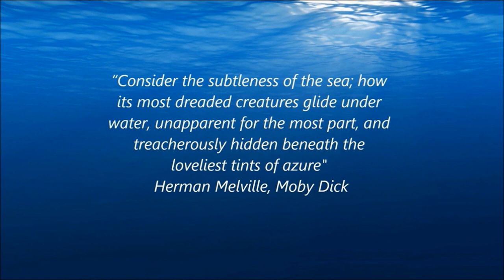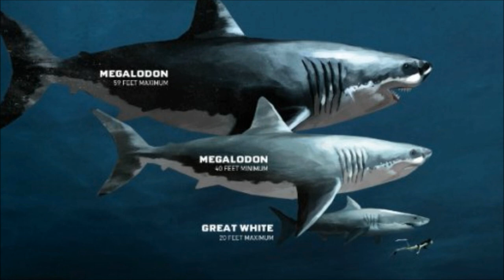Tales Of A Legendary Great White Shark In Australia.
Stories of a large Great White Shark stalking the waters around Lady Julia Percy Island are legendary in the coastal city of Port Fairy. Victoria, Australia.